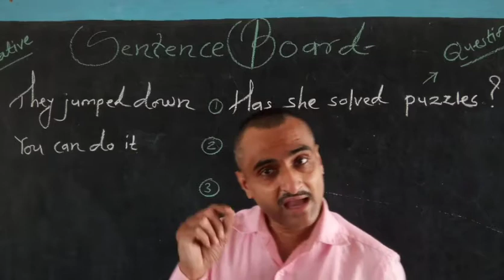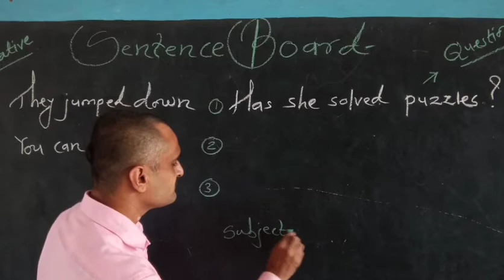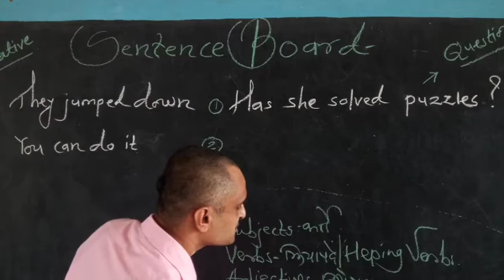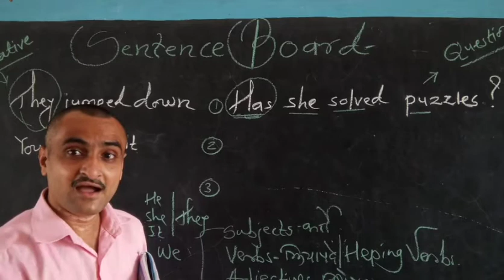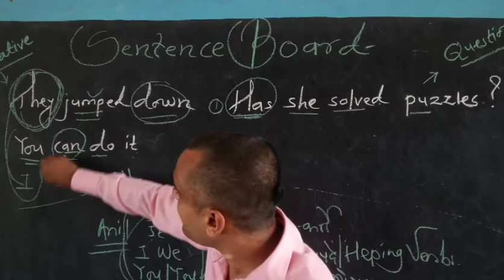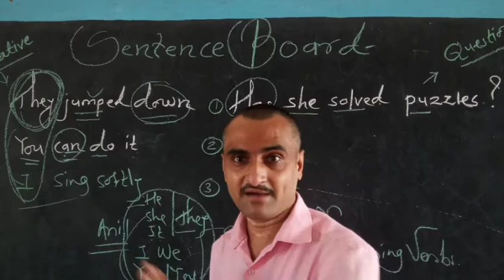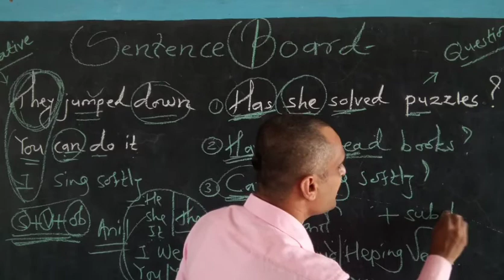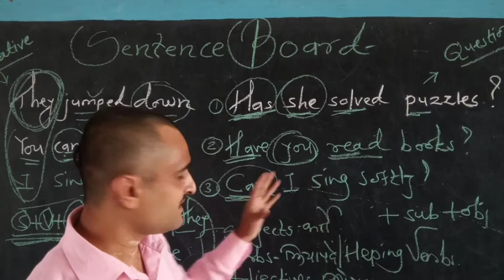Sentence Board l 6th English l By Mr. V. A. Nikam Sir l Pankaj Vidyalaya Chopda l